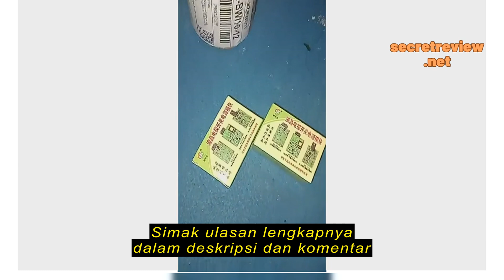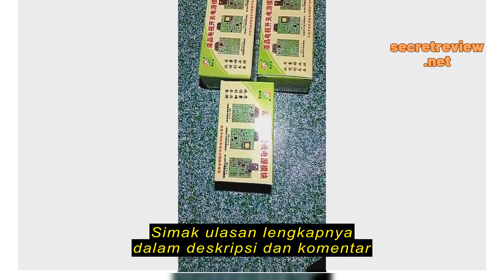Review gacun 4 kabel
gacun 4 kabel